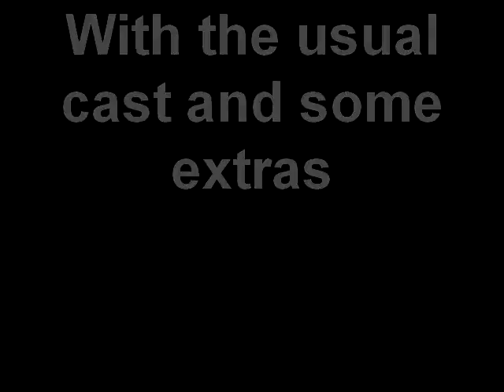O.G.O.A.R. 1 5/16 bmx around Chicago area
Here is some of the Operation Get  Out And ride gang doing what they do in and around the Chicago area.  If your in the video give yourself credit, i am just too lazy to do it.